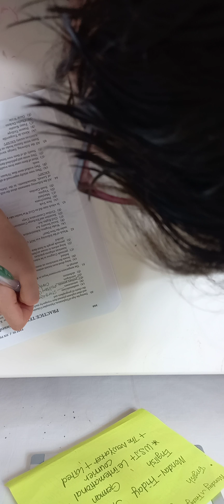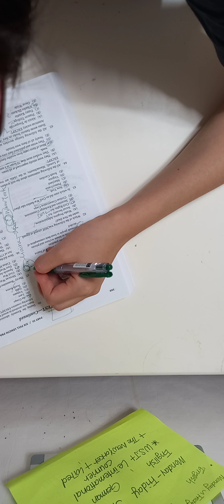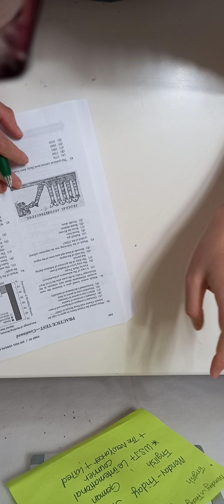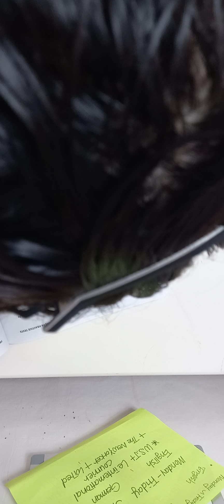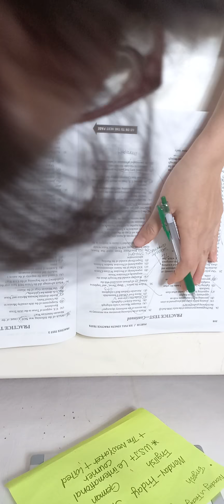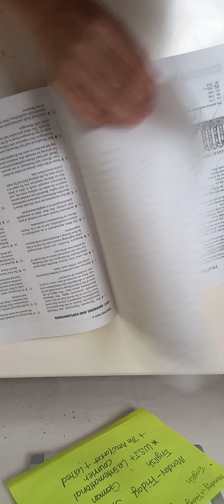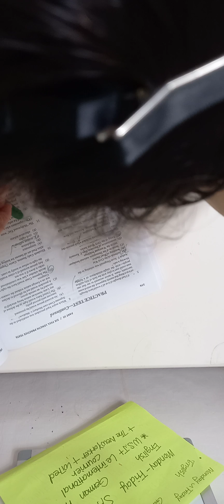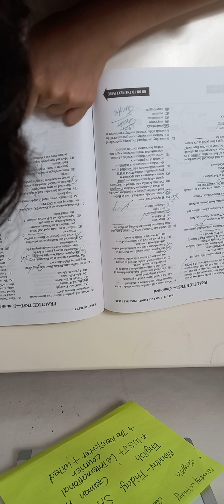19 August 2020(2)